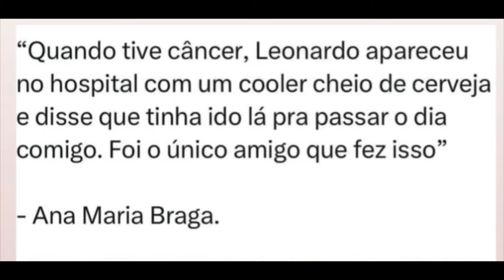Leonardo DESCARREGA um CAMINHÃO de Sal na Fazenda e faz GRAÇA KKK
Leonardo descarrega um caminhão de sal na fazenda e se diverte fazendo farra com os fãs e depois indo pescar e trazendo peixe para a esposa Poliana Rocha